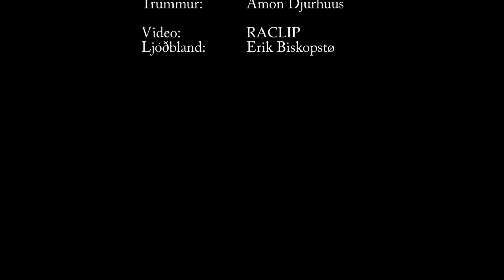TÝR - Regin Smiður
Live at the Summer Festivalin in Klaksvík, Faroe islands August 2015